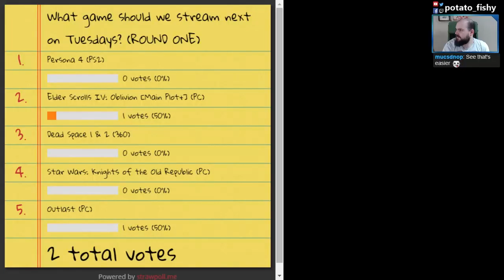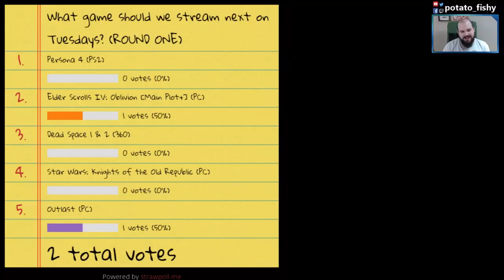PF Plays - Dark Souls - 30 - Man, I Love Being an Archer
Dark Souls is an action role-playing video game developed by FromSoftware. A spritual successor to FromSoftware's previous title Demon's Souls (which in turn was a spritual successor to their series of King's Field games), and known for it's difficult, Dark Souls takes place in the fictional kingdom of Lordran. Players assume the role of a cursed undead character who begins a pilgrimage out of the Undead Asylum to discover the fate of the Undead. Originally released on PlayStation 3 and Xbox 360, the game was ported to PC (which is what we're playing) as Dark Souls: Prepare to Die Edition.